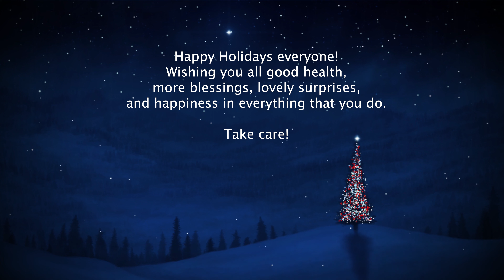The Grand Place Christmas Lights Show 2021 | The Planet V [4K]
Testing the night mode/customized settings for my GoPro Hero 9.

Here are my settings.
4K 25 fps (50hertz flicker reduction)
High bit rate
GoPro color profile (this video was not color coded, I did not touch the original)
ISO 100-400 (changed to 800 for some clips)
Shutter Exposure: 50

NB. I replaced the audio of the light show as it is copyrighted.

1. Epic Christmas by MaxKoMusic

3. Christmas Spirit by Shane Ivers

Video BG Loop:
Video by josephphackney